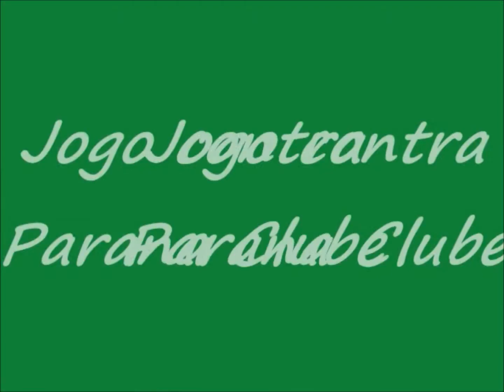JOHNNY GUEDERT WAS BORN IN THE USA, AND OUTSTANDING IN SOCCER AS A GOALKEEPER IN BRAZIL AND IN SPAIN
JOHNNY TEM SE DESTACADO COMO GOLEIRO E COM UM PROMESSA DE SER UM GRANDE GOLEIRO PROFISSIONAL,POR SUA QUALIDADE TÉCNICA,POR SER MOTIVADOR EM CAMPO, POR NÃO TER MEDO EM SAIR NA BOLA  E DETERMINAÇÃO EM SER GOLEIRO PROFISSIONAL.
JOHNNY OUTSTANDING as GOALKEEPER AND WITH A PROMISE TO BE A GREAT PROFESSIONAL GOALKEEPER BY ITS  TECHNICAL QUALITY BY BE MOTIVATING FIELD BY NO FEAR IN EXIT ON THE BALL AND DETERMINATION TO BE PROFESSIONAL GOALKEEPER

OUTSTANDING ON GLOBO SPORT TV IN BRAZIL.